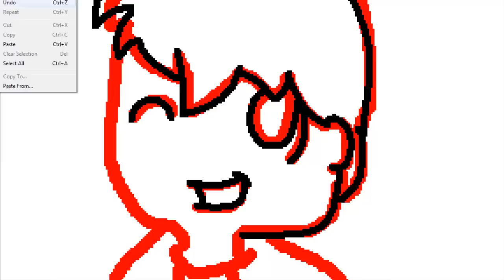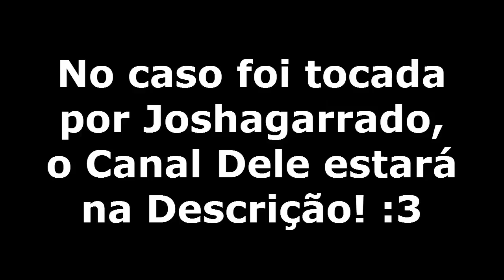Desenhando - Febatista =D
Música: Houkago Tea Time - Singing //Tocado por Joshagarrado